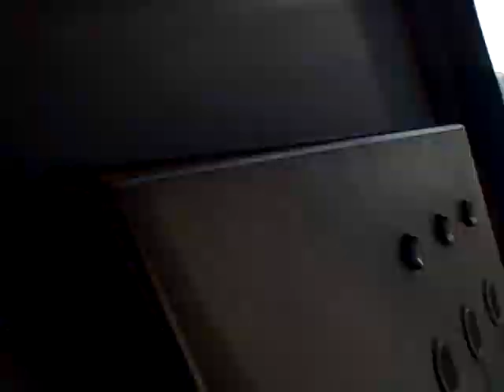Arriving in Long Branch, NJ riding thru the vestibule 4/1/10